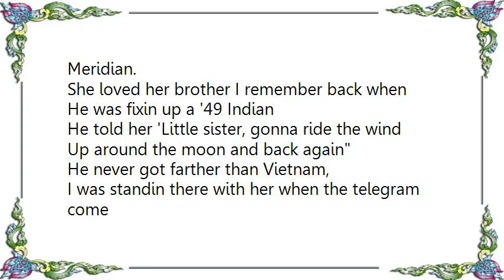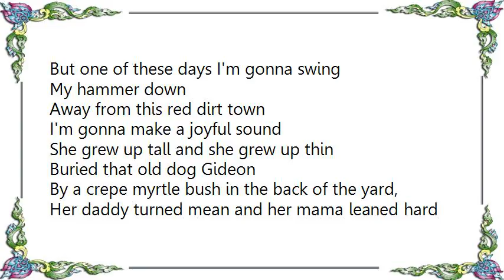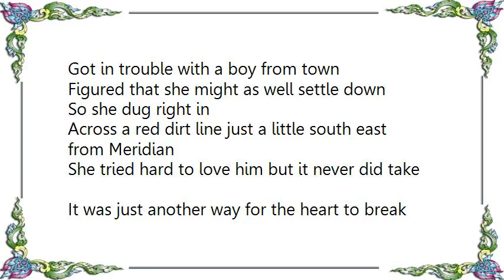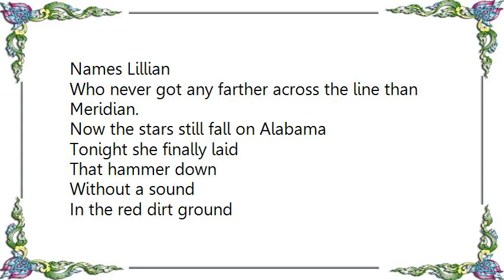Emmylou Harris - Red Dirt Girl Lyrics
[Lyrics Emmylou Harris - Red Dirt Girl]
Me and my best friend Lillian
And her blue tick hound dog Gideon,
Sittin on the front porch cooling in the shade
Singin every song the radio played
Waitin for the Alabama sun to go down
Two red dirt girls in a red dirt town
Me and Lillian
Just across the line and a little southeast of Meridian.

She loved her brother I remember back when
He was fixin up a '49 Indian
He told her 'Little sister, gonna ride the wind
Up around the moon and back again
He never got farther than Vietnam,
I was standin there with her when the telegram come
For Lillian.
Now he's lyin somewhere about a million miles from Meridian.

She said there's not much hope for a red dirt girl
Somewhere out there is a great big world
That's where I'm bound
And the stars might fall on Alabama
But one of these days I'm gonna swing
My hammer down
Away from this red dirt town
I'm gonna make a joyful sound

She grew up tall and she grew up thin
Buried that old dog Gideon
By a crepe myrtle bush in the back of the yard,
Her daddy turned mean and her mama leaned hard
Got in trouble with a boy from town
Figured that she might as well settle down
So she dug right in
Across a red dirt line just a little south east from Meridian

She tried hard to love him but it never did take
It was just another way for the heart to break
But one thing they don't tell you about the blues
When you got em
You keep on falling cause there ain't no bottom
There ain't know end.
At least not for Lillian

Nobody knows when she started her skid,
She was only twenty seven and she had five kids.
Coulda' been the whiskey,
Coulda been the pills,
Coulda been the dream she was trying to kill.
But there won't be a mention in the news of the world
About the life and the death of a red dirt girl
Names Lillian
Who never got any farther across the line than Meridian.

Now the stars still fall on Alabama
Tonight she finally laid
That hammer down
Without a sound
In the red dirt ground